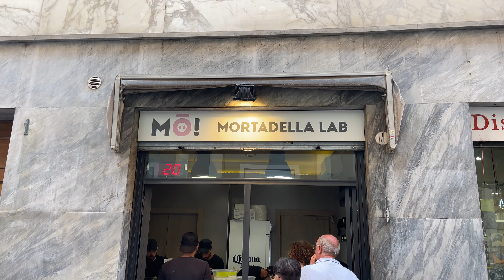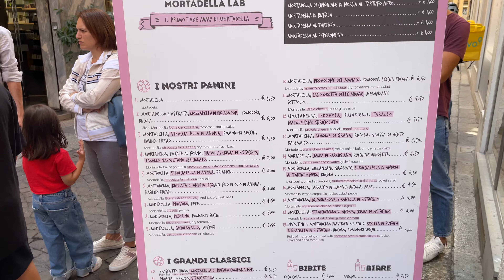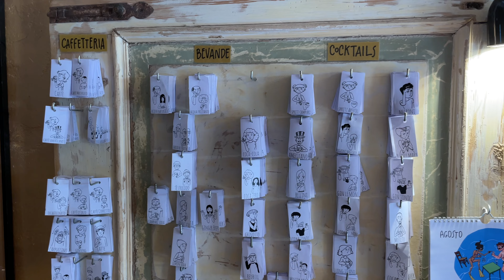Bologna Food and Drink Tour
The best food and drink in Italy?
The best food and drink in Bologna?
Bologna food tour
Bologna Vlog!
Best places to eat in Italy?
Best restaurants Bologna?
The best things to do in Bologna, Italy?
The best activities in Bologna, Italy?
Best places to eat in Bologna?
Best restaurants Italy?
Italy Vlog!
What are the main tourist sites / activities in Bologna?
What is the capital of the Emilia-Romagna region?
Where has the best food in Italy?

If you are looking for answers to the above then you should watch this video!